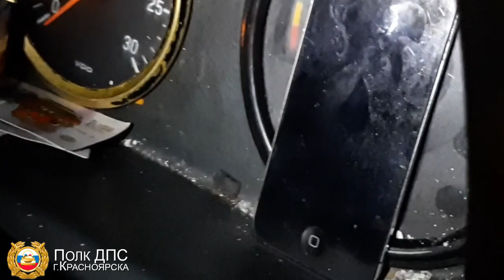Водитель-наркоман управлял автобусом в Красноярске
Видео: пресс-служба полка ДПС
ГИБДД МУ МВД России "Красноярское"